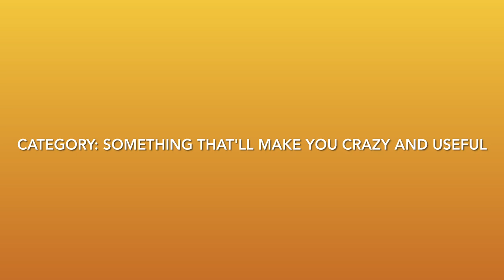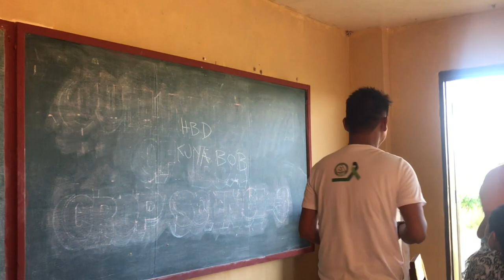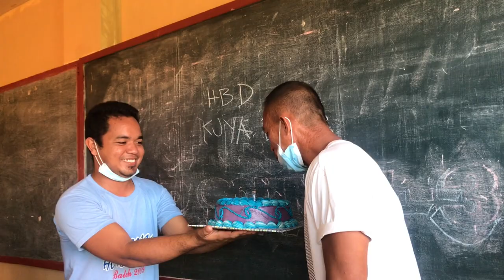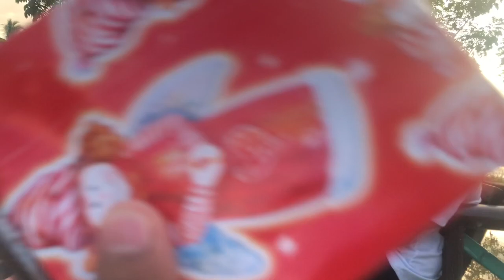📌DAY 3-KRIS KRINGLE + SURPRISE BIRTHDAY CELEBRATION |DEBESMSCAT CAWAYAN FAMILY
Category is something that'll make you crazy and useful + surprise birthday celebration para sa masipag naming kasama sa work, Kuya Bob!